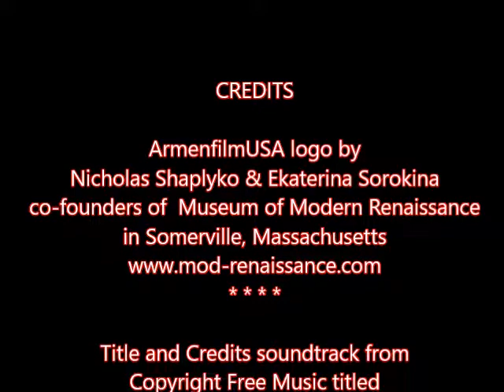O & N sisters' First Piano Concerto 11 Nov 2019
ArmenfilmUSA logo by Nicholas Shaplyko & Ekaterina Sorokina co-founders of Museum of Modern Renaissance in Somerville, Massachusetts.
Title and Credits soundtrack from
WANDERING